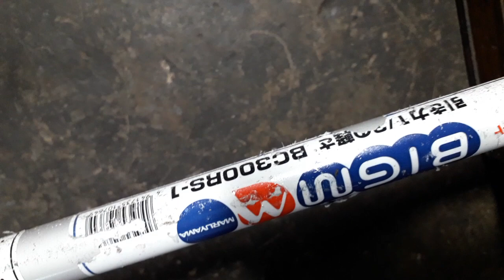Giới thiệu máy cắt cỏ MARUYAMA BIGM BC300RS-1 ,Nòng 37ly 30cc ,Nhật bãi.